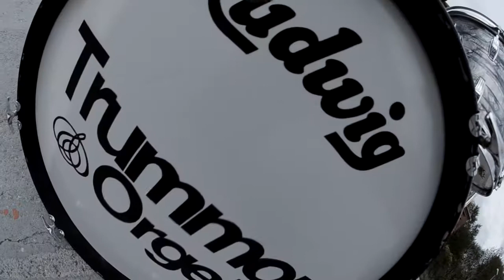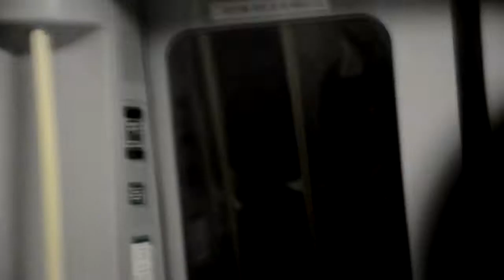Trummor & Orgel - Worlds Collide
Trummor & Orgel - Worlds Collide. (Cosmos, Introspection, Tri-sound 2011)